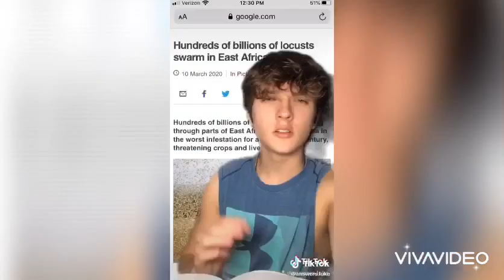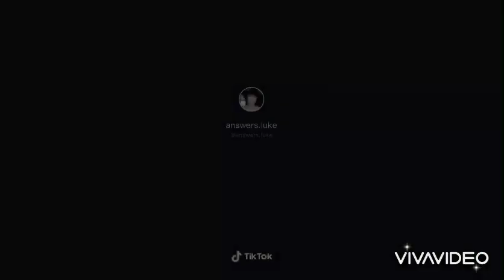Prayer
It’s all about God